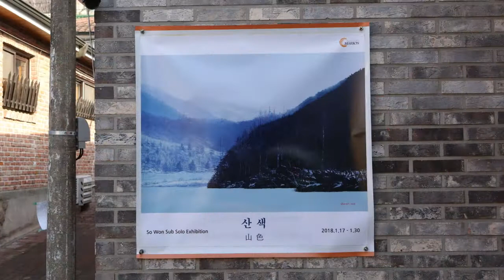소원섭 개인전 So Won sub 2018 갤러리 마롱